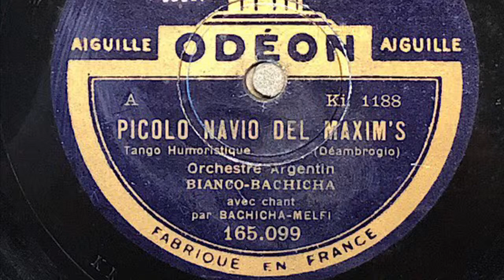Picolo Navio Del Maxim’s. Orquesta Bianco Bachicha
Canta Bachicha Y Melfi